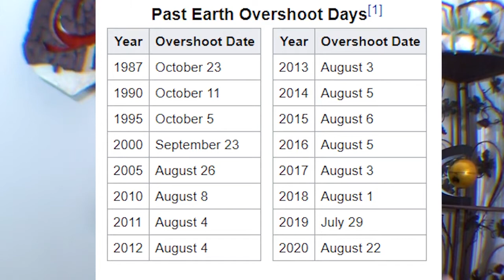Earth Overshoot Day Explained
Earth Overshoot Day (EOD) is the calculated illustrative calendar date on which humanity's resource consumption for the year exceeds Earth’s capacity to regenerate those resources that year.  Every year, our population increases and we consume more materials, so Earth Overshoot Day has never been more relevant.  The solution is unclear, but one thing is for sure, small parts of humanity consume much more than the majority, so before people hyper-focus on population-related solutions, we must convince the wealthy to live within their means.

Learn what your carbon footprint is for free!